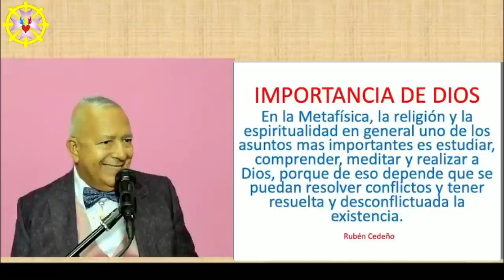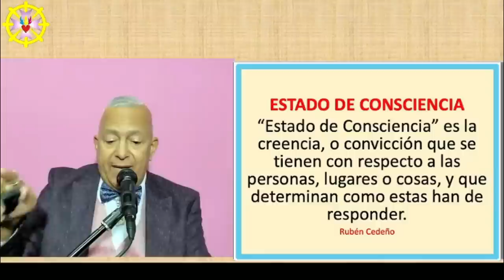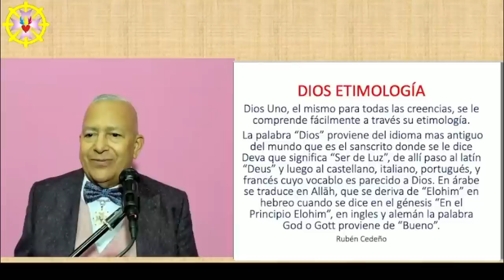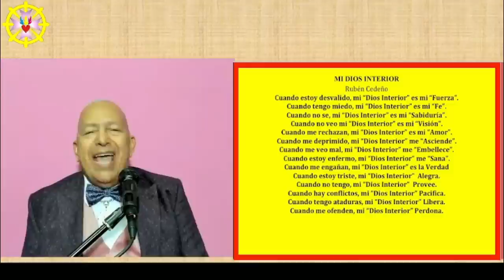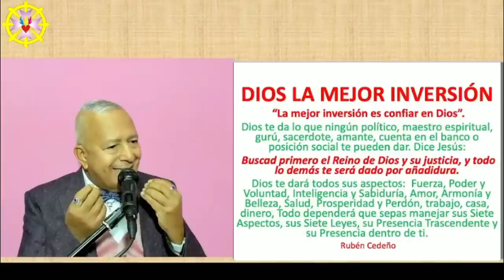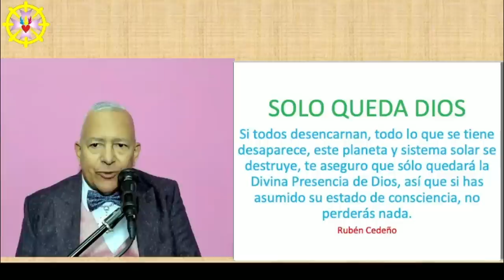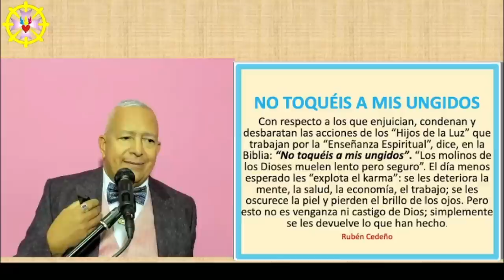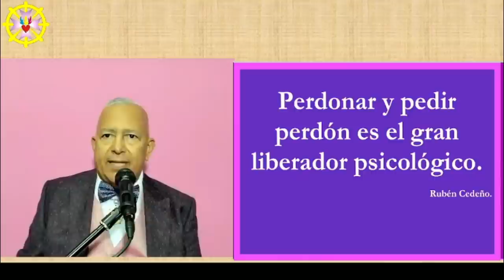DIOS EN ACCIÓN | Rubén Cedeño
01 – DIOS EN ACCIÓN
SOLO DIOS BASTA
Rubén Cedeño
4 de Junio de 2022

  Danos like en Facebook: Ruben Cedeño Página Oficial